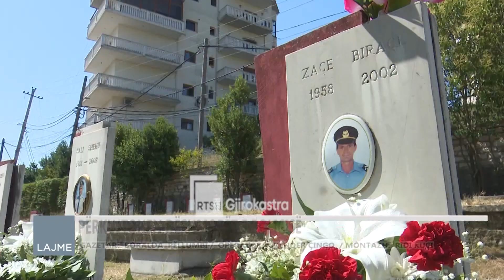PËRKUJTOHEN DËSHMORËT E POLICISË SË GJIROKASTRËS